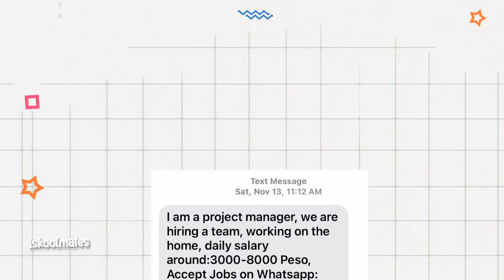ISKOOLMATES SHOUTOUT l Roren Marie Chin, National Privacy Commission